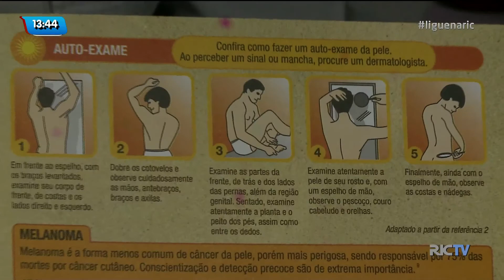Santa Catarina tem a maior incidência de câncer de pele, aponta pesquisa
Santa Catarina é o estado com a maior incidência de câncer de pele. A estimativa é de 160 casos a cada 100 mil habitantes. Médicos alertam que a forma mais importante de prevenção é usar filtro solar, inclusive, no inverno. A época é ideal para procedimentos na pele.